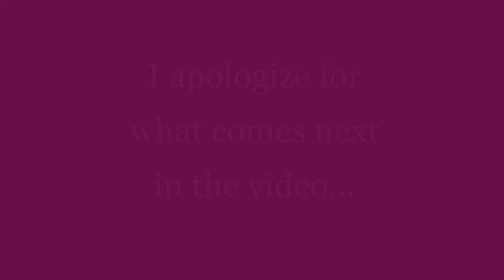Tommy Steele but Jack Sheppard stole the context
17 film credits in all, and I've seen almost every single one of them. The only ones you can truly say are "good" are 'The Happiest Millionaire', 'Where's Jack?' and 'Half a Sixpence'. But I can't say that any of them were not enjoyable.
I don't claim any rights to clips or music used, I just want to share the complete ridiculousness of Tommy Steele movies.